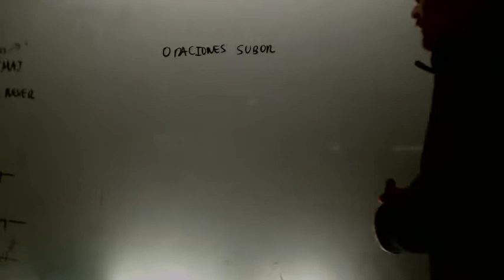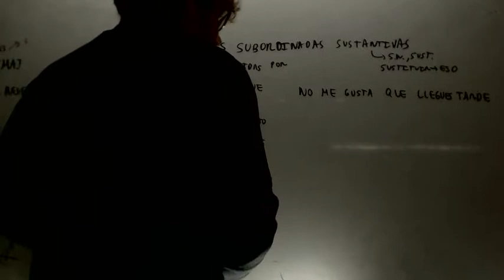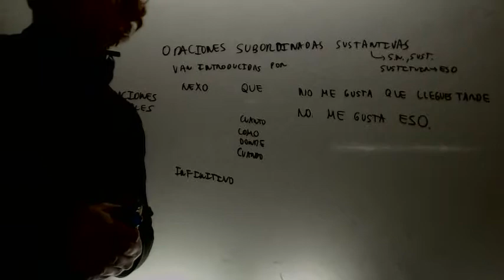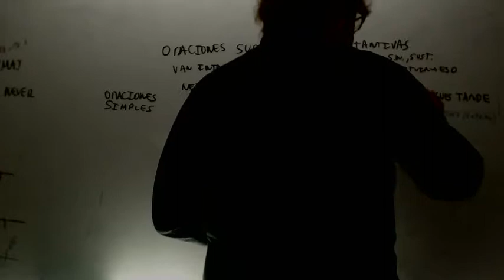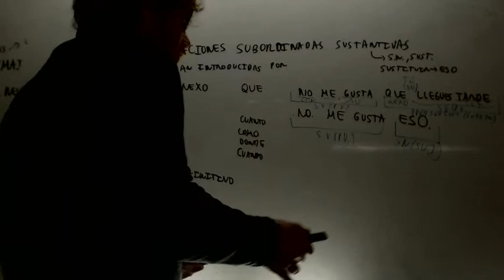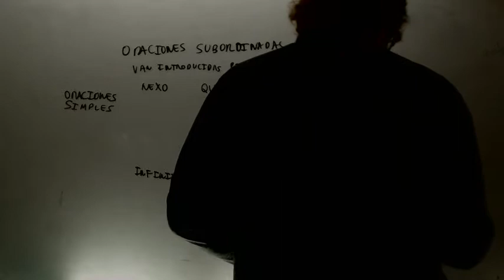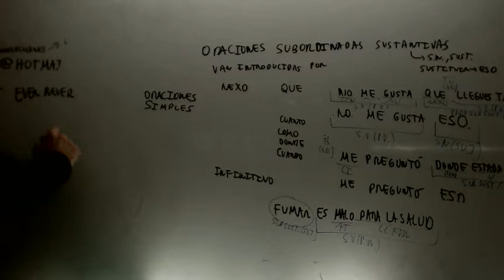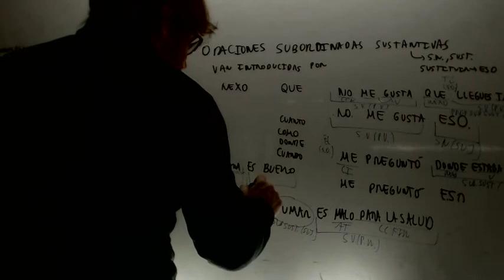Subordinadas sustantivas Introduccion Lengua 1 Bachillerato Academia Usero Estepona